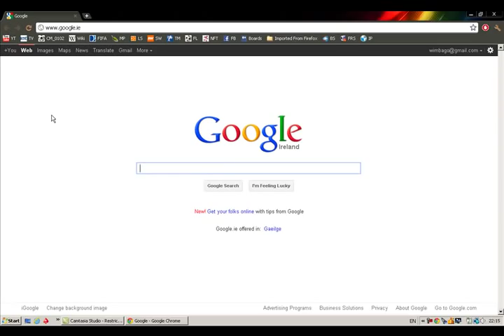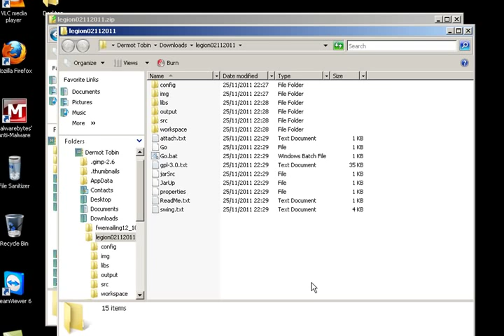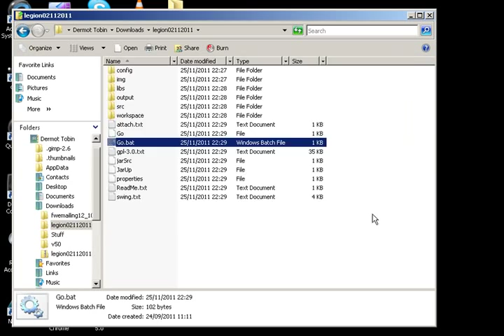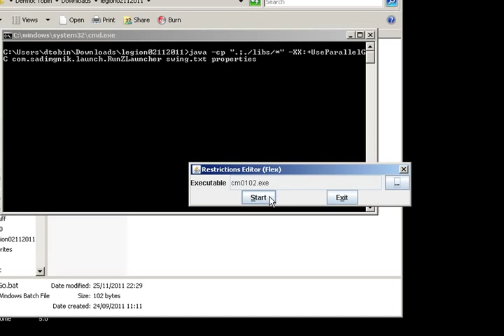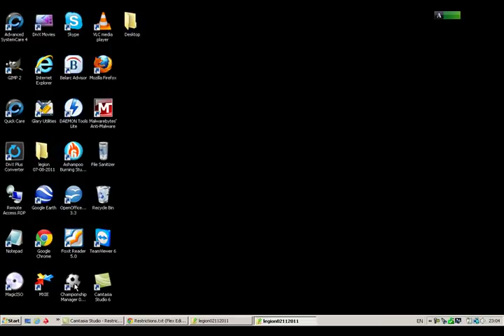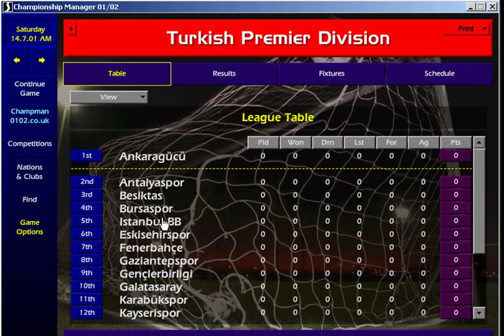Champman0102.co.uk - Changing Player Restrictions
Tutorial on how to change foreign player restrictions in Championship Manager 01-02

for more tutorials and for the files need in this tutorial

Remember the game is FREE to download (courtesy of Eidos) - please don't purchase copies from eBay.
All items sold there are free to download at the forum and there are extensive text tutorials
and feedback on how to install the game (with or without a disc)